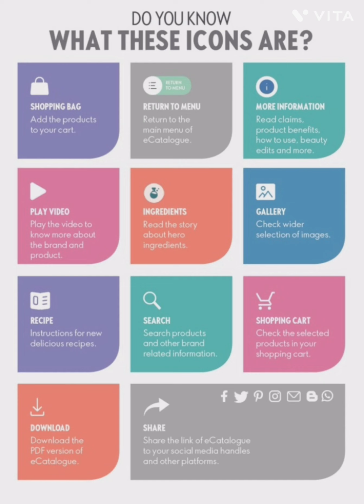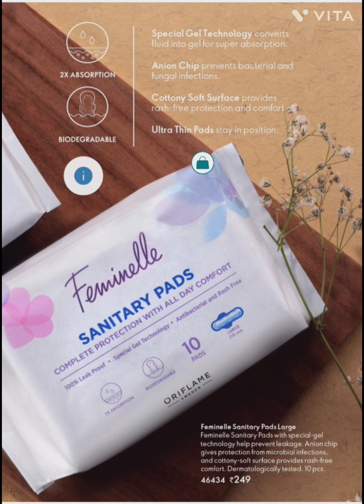Oriflame April Month Catalogue 2023. New launches, New Offers oriflame catalogue april #2023